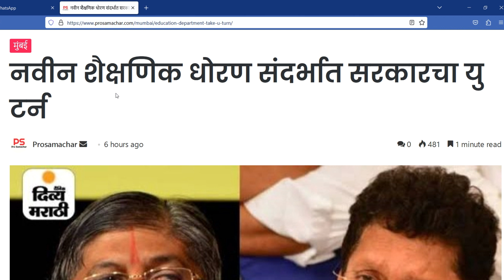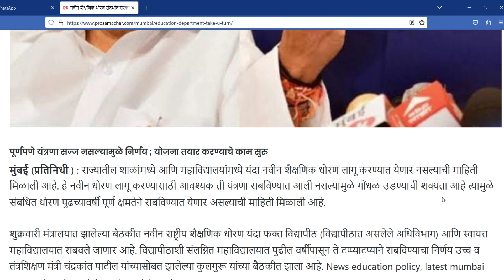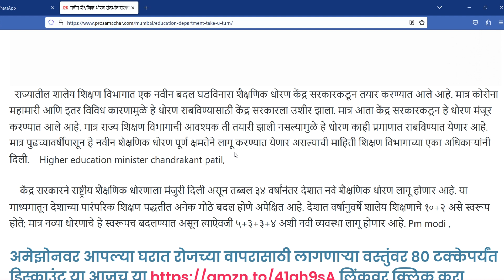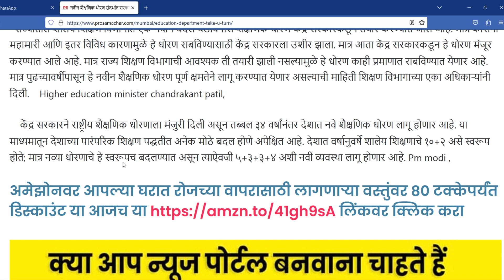नवीन शैक्षणिक धोरण संदर्भात सरकारची बदललेली भूमिका | Active Education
पूर्णपणे यंत्रणा सज्ज नसल्यामुळे निर्णय बदल

योजना तयार करण्याचे काम सुरू

पुढील वर्षी पूर्ण क्षमतेने राबवण्यात येणार नवीन शैक्षणिक धोरण शालेय विभागात

सन 2023- 24 मध्ये फक्त विद्यापीठ स्तरावर लागू करण्यात आले.

विद्यापीठाची सलग्न महाविद्यालयात राबवण्यात येणार धोरण

उच्च व तंत्र शिक्षण मंत्री चंद्रकांत पाटील व शालेय शिक्षण मंत्री दीपक केसरकर यांच्या मंत्रिमंडळाच्या धोरणात हा निर्णय

विद्यापीठातील कुलगुरू सी या संबंधात सविस्तर चर्चा झाली

पुढील वर्षी शालेय स्तरावर योग पूर्णपणे ही योजना राबविण्यात येणार